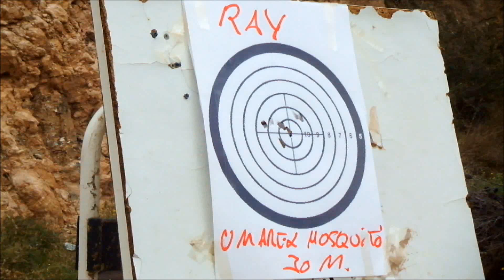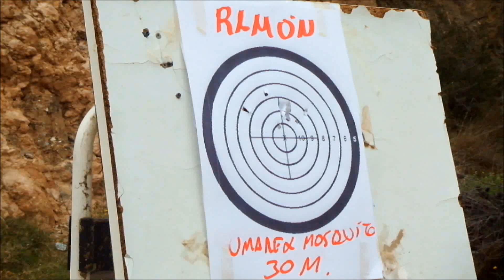DESAFIO GAMO G-CHALLENGER-PADRE VS HIJO-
desafío entre nuestros amigos padre e hijo con el gamo g-challenger gp.espero os guste el vídeo.un saludo de ANTARES23 KENZHO74 & CIA.